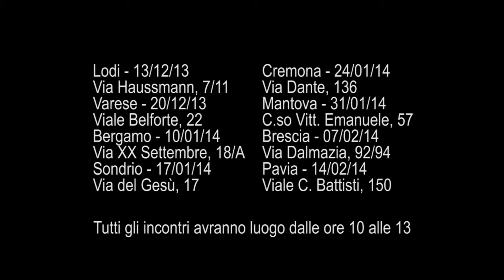Agricoltour - Raccogliamo idee per seminare proposte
I Consiglieri Regionali del MoVimento 5 Stelle Lombardia incontrano agricoltori e allevatori lombardi in vista dell'elaborazione del Programma di Sviluppo Rurale 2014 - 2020.

Il Programma di Sviluppo Rurale è lo strumento attraverso il quale Regione Lombardia garantisce misure, sostegno a investimenti e azioni orientati a sviluppare il settore agricolo in ottemperanza alle indicazioni europee previste nella PAC
(Politica Agricola Comune).

Entro la primavera del 2014 Regione Lombardia deve definire il nuovo programma di sviluppo rurale, che guiderà l'agricoltura lombarda per i prossimi 7 anni, fino al 2020. Esso quindi rappresenta un'opportunità importantissima e vitale per rilanciare la nostra agricoltura fortemente in crisi, dominata da un modello intensivo che economicamente sta fallendo, che contribuisce all'inquinamento dei terreni con l'uso preponderante di pesticidi e al loro impoverimento di sostanze nutritive. Abbiamo inoltre agricoltori e allevatori che non riescono a valorizzare economicamente il loro prodotto e a trarne utili che possano permettere un sostentamento dignitoso perché "schiacciati" dalla grande distribuzione organizzata che detta i prezzi dei loro prodotti. Il settore primario è l'anello debole della filiera agroalimentare

Vista l'importanza di questo provvedimento, il MoVimento 5 Stelle ascolterà direttamente agricoltori e allevatori, organizzando una serie di 8 eventi pubblici sul territorio lombardo, in cui raccoglieremo le esperienze, le osservazioni e le proposte del mondo agricolo lombardo. Al termine degli incontri porteremo all'attenzione della Giunta regionale, impegnata nella stesura del Programma di Sviluppo Rurale 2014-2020 quanto abbiamo "raccolto". Non saremo noi a dare risposte, ma vogliamo essere portavoce delle istanze del mondo agricolo

Noi siamo OLTRE, andiamo oltre le barriere fra cittadini e istituzioni, oltre i filtri delle associazioni di categoria, per ascoltare direttamente agricoltori e allevatori e farci loro portavoce.
Vi aspettiamo all'Agricol-Tour, scegliete il luogo più vicino e comodo per voi e portateci le vostre proposte!"